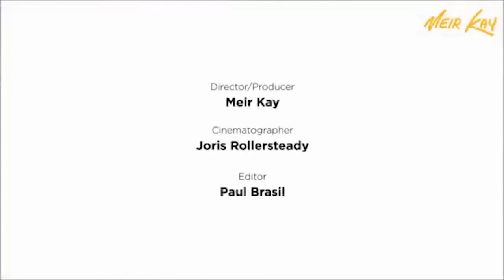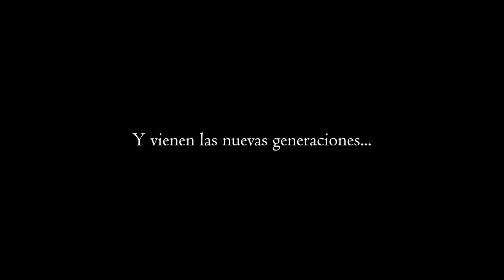Misa por Santa Cecilia en Hellín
Misa del 22 de Noviembre de 2020 desde la Parroquia de la Asunción de Hellín con motivo de la festividad de Santa Cecilia, patrona de la música.